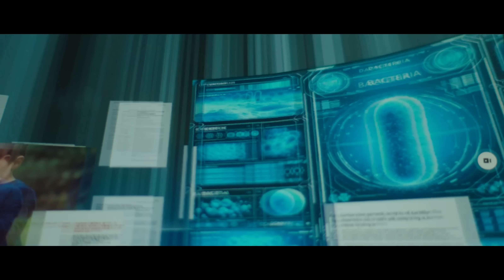Explainer: How biosolutions help us take control of our health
We explore the fascinating world of the human microbiome - 38 trillion microbes living inside and on our bodies. From our gut to our skin, these microbes play a crucial role in strengthening our immune system, aiding digestion, and regulating hormones that affect sleep and stress.

Discover how probiotics and other microbiome-focused biosolutions are transforming health across various stages of life, and hold the potential of enhancing everything from gut health to mental well-being.